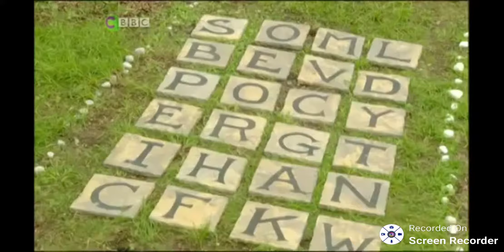Raven Series 3 Week 3 Day 2: Riddle Bridge